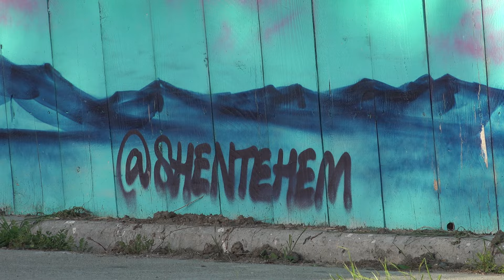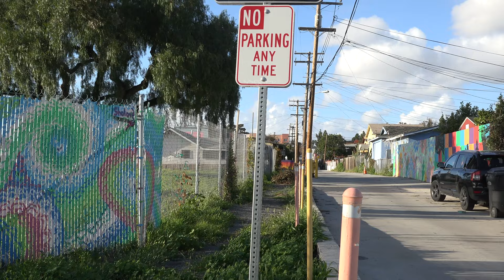Casa Familiar's Cultural Corridor Muralist Panel 2023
Muralist artists meet with community leaders to share the murals they made across the "cultural corridor" in San Ysidro, CA.

Participating Artists:
Yvette Roman
Betty Bangs
Israel "Shente" Elizondo
Victor Ochoa
Gerardo Meza

Panel Moderators:
Monica Hernandez
Hector Castro